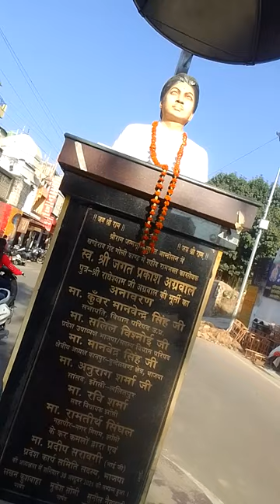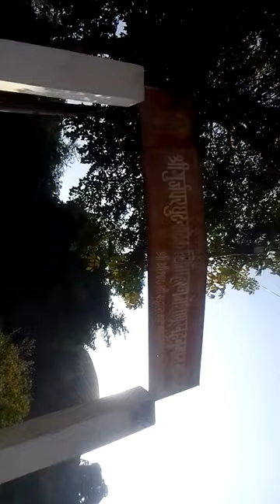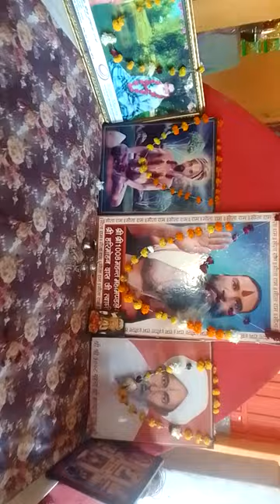PAN INDIA AWGP #5680+ #330 चिंता हरण हनुमान मंदिर पंचकुइया रोड लक्ष्मी बाई फोर्ट